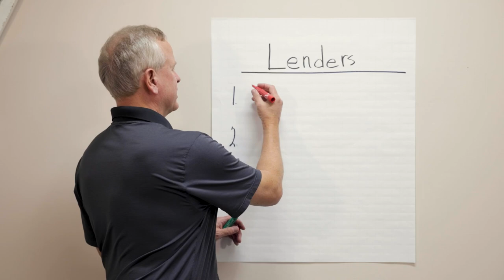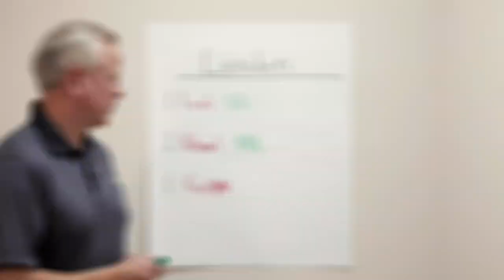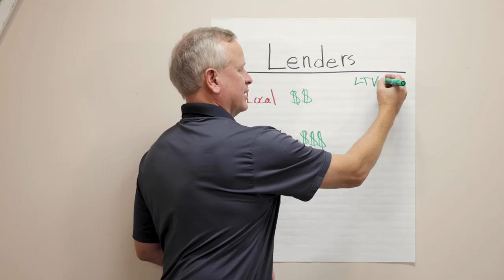Hard Money Loan: A Guide to How Much You Can Borrow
In this video, I'm going to teach you everything you need to know about hard money loans. I'll cover everything from the types of hard money lenders available to how much you can borrow.

If you're interested in investing in real estate, then this video is for you! I'll teach you everything you need to know about hard money lenders, including the benefits and drawbacks of each type.

VIDEO CHAPTERS
0:00 - Intro
0:29 - The different types of hard money lenders (national, local, and OPM (Other people's money)
1:18 - Which real estate lender is going to lend the most money?
3:54 - Which hard money lender offers the best loan-to-value or max ARV?
5:20 - Why you need all three hard money lenders for your real estate investments
5:41 - Real estate is leverage based business!

How to invest in real estate the RIGHT way. That's what we're here to do. For 23 years, Hard Money Mike has provided topnotch lending services to real estate investors across the United States. We offer the best options in private lending for fix and flips, rentals, and other value-add properties. Plus, we can fund bridge loans in 10 days or less! If you’re looking for quality, FAST loans with the highest loan-to-values and best rates, then our team is ready to help. No experience required!